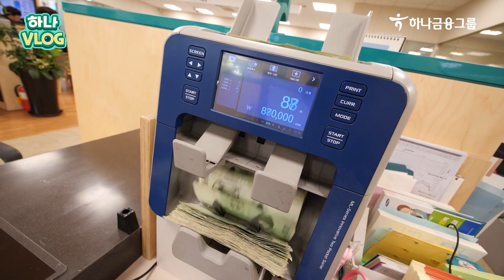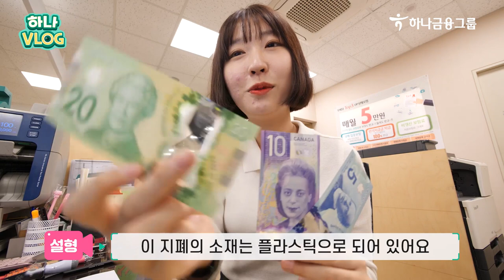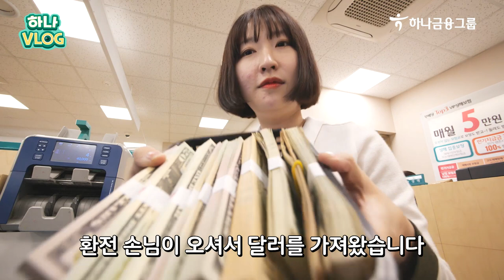하나TV | [하나VLOG] 입사 9개월차 은행원의 하루 (feat.하나은행)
은행원들은 셔터문이 닫히면 퇴근한다는 오해!
신입행원의 하루 브이로그에서 그 궁금증을 다 풀어드립니다.

아직 풀리지 않은 궁금증은 댓글에 남겨주세요! :)